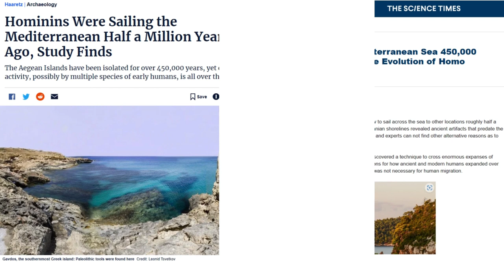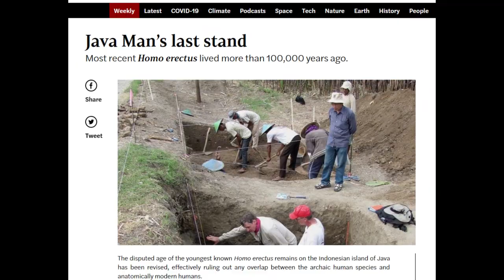ANCIENT HUMAN SPECIES WERE SAILING LONG BEFORE HUMANS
Analysis of prehistoric tools found in The Mediterranean confirms that Homo erectus and later human species were sailing seas long before modern humans. Stone age sailors? This comes as a shock to the fields of archaeology and anthropology and again forces them to rethink the capabilities of our ancient ancestors.
So many mysteries in earth's history. Did past civilizations exist that we don't know about? Is evolution linear?
New discoveries are happening all the time, hopefully soon there will be more answers to our mysterious history.